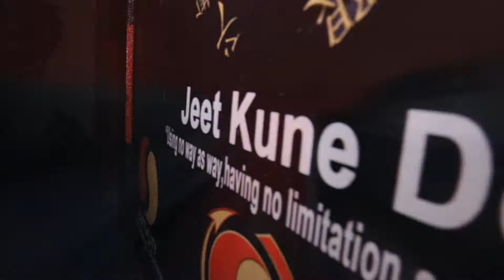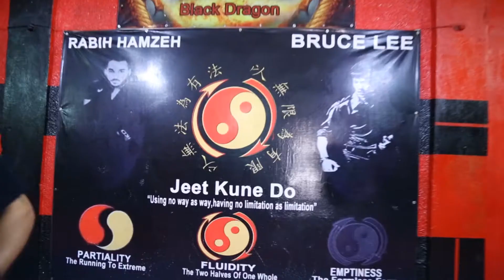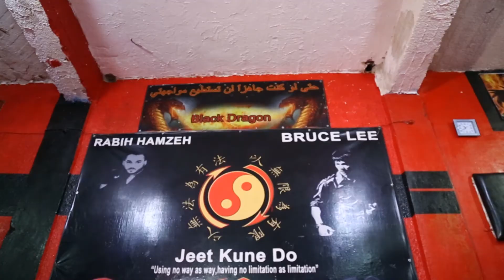Master rabih hamzeh jkd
Hard work..
Open your eyes
Full HD JKD 2016